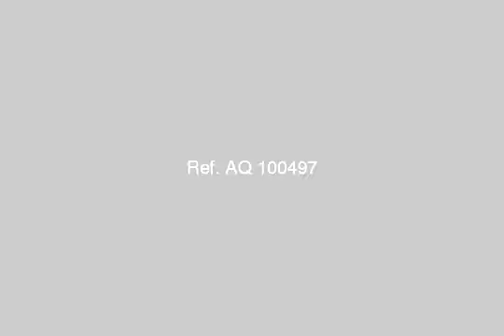Apartment For Sale In El Hanouvel Alexandria - mlseg.com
Apartment For Sale In El Hanouvel Alexandria فرصة ذهبية مع اسيا للإسكان ادفع 10000 جنيها واستلم فورا شقة مصيفية 2 غرفة وريسيبشن وقسط الباقى على 50 شهر بدون فوائد - العجمى - الهانوفيل - Egypt Real Estate | Alexandria | El Hanouvel | Apartment For Sale